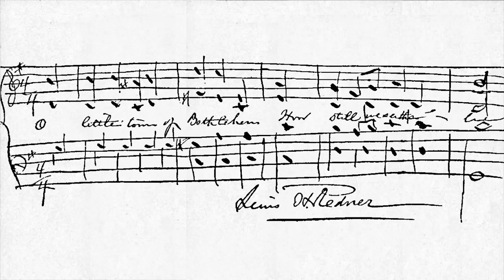Phillips Brooks’ Christmas Memory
it was a Christmas memory, of all things, rich with history and spiritual stirring, that first breathed life into "O Little Town of Bethlehem." A memory that has since become a treasured part of countless Christmas celebrations, including ours in that little mountain church on the side of the road so many years ago.